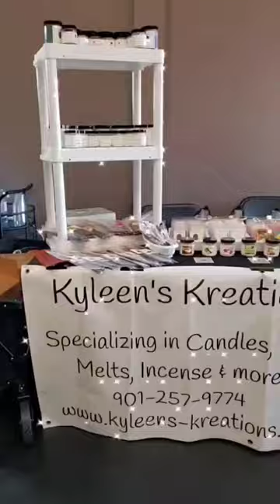My 2nd Pop-Up Shop!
I've been invited to attend a pop up shop and I'm so excited.